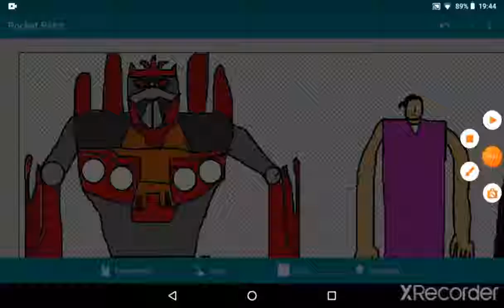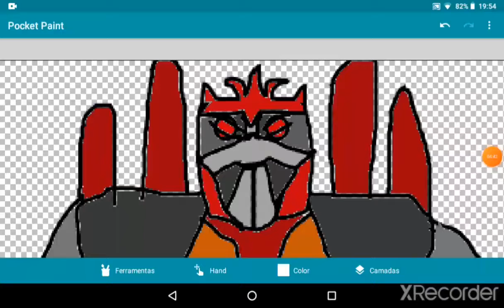Team Fortress 3 Part 7 Engineer Medley 1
Yesterday: Medic #6
Tomorrow: Engineer #7 Medley 2